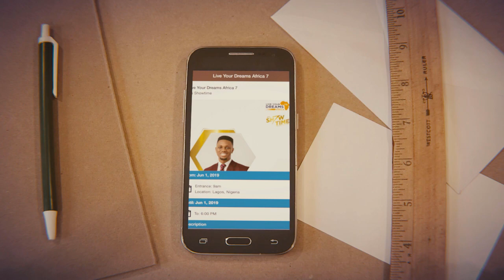Introducing The School of Wit Mobile App with John Obidi